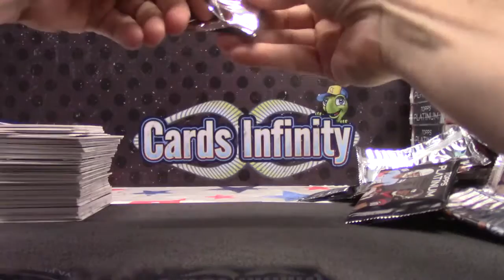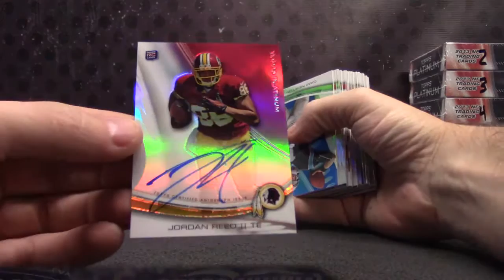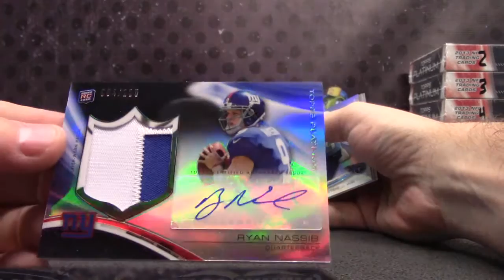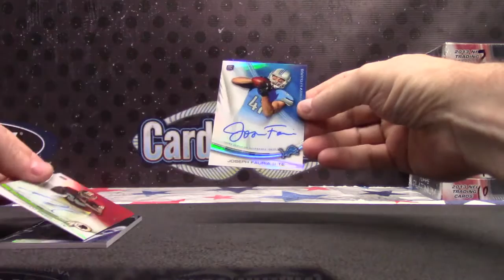LouBob's 2013 Platinum Football Box Break